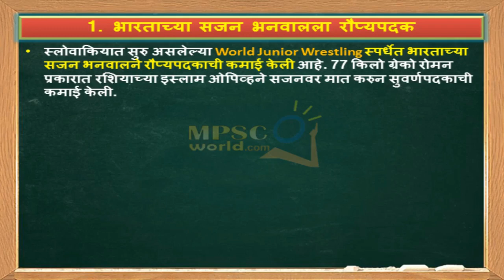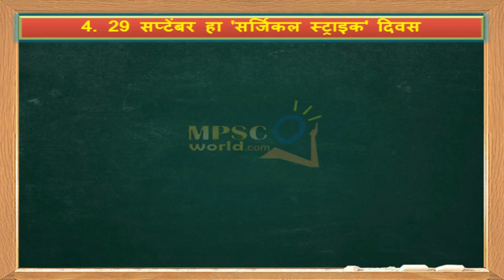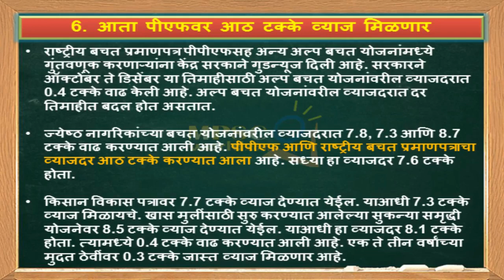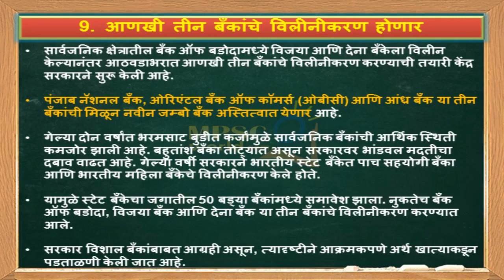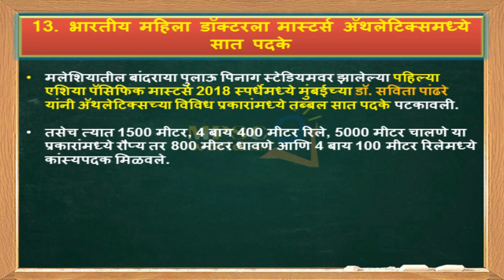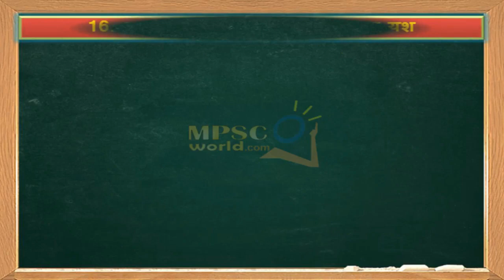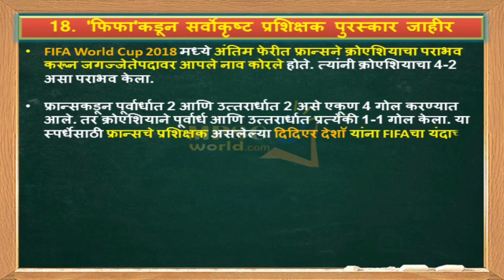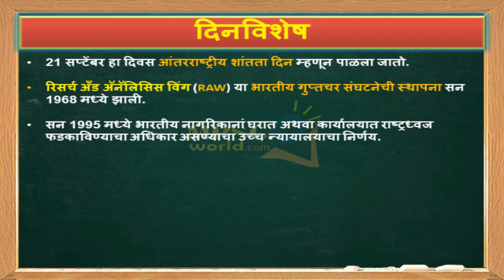20 to 25 September 2018 Current Affairs Marathi (चालू घडामोडी) || Chalu Ghadamodi 2018 For MPSC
20 to 25 September 2018 Current Affairs Marathi (चालू घडामोडी) Chalu Ghadamodi For MPSC, PSI, STI, Talathi Exams is Explained In This Video.

आमचे Telegram चॅनल मोफत JOIN करण्यासाठी खालील लिंक वर क्लिक करावे

All the Current Affairs 2018 of 20 to 25 September 2018 explained in Marathi.
Current Affairs is very useful in MPSC Exams, Talathi Exams, PSI Exams, STI Exams, ZP & Clerk Exams, Bank Exams.
You can say current affairs are useful in all government exams.

या व्हिडिओ मध्ये 20 to 25 सप्टेंबर 2018 च्या चालू घडामोडी सादर केल्या आहेत. या चालू घडामोडी MPSC परीक्षेच्या दृष्टीने फार महत्वाच्या आहेत. तरी सर्वांनी हा व्हिडिओ काळजीपूर्वक अभ्यासावा..
धन्यवाद..

स्पर्धा परीक्षेच्या संपूर्ण तयारीसाठी आमचे MPSC World Android App डाउनलोड करण्यासाठी खालील लिंक वर क्लिक करा -